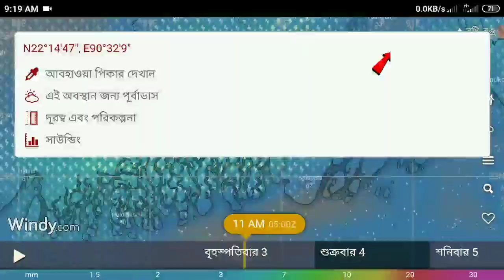আজ 7 June 2021 আবহাওয়ার খবর Weather Update Today weather report today Bangladesh kolkata